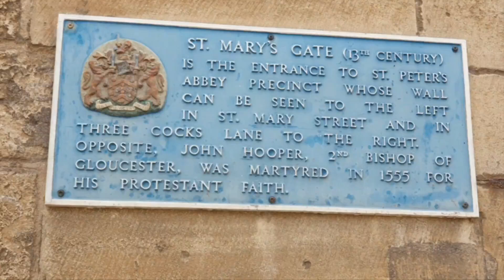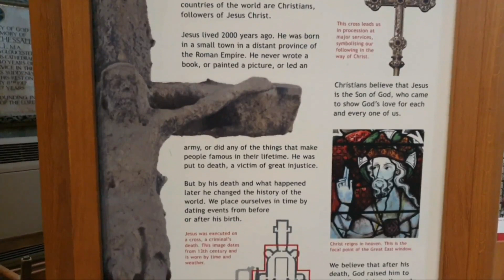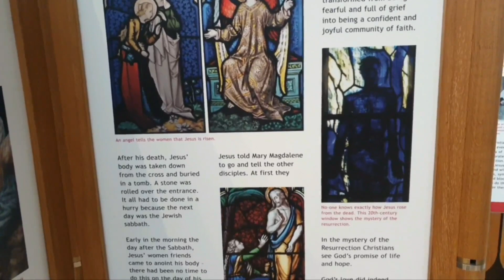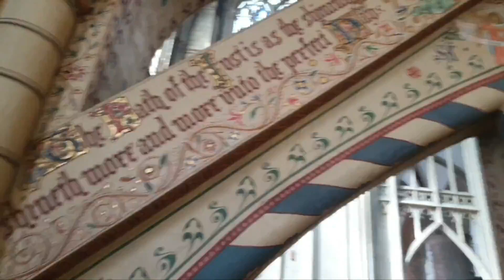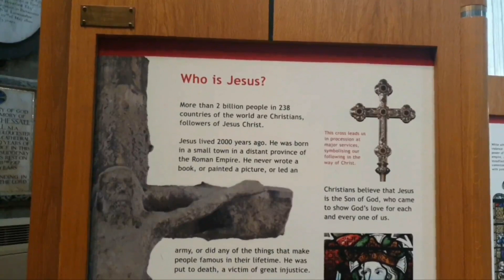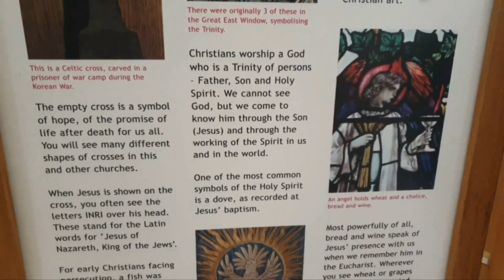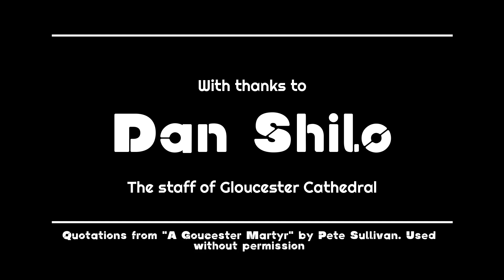Martyrs for Jesus. Bishop John Hooper.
Filmed on location at Gloucester Cathedral where Bishop John Hooper was martyred.